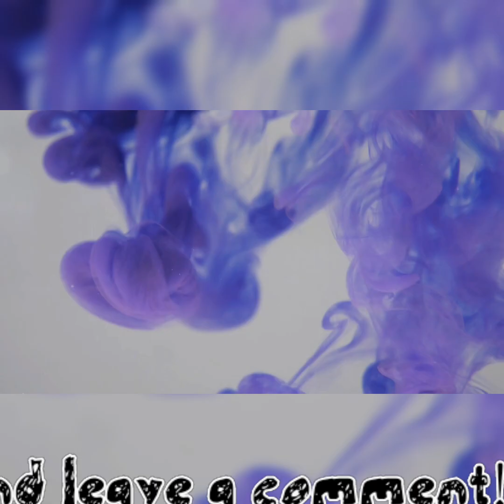A BAND OF BROTHERS LIVE PRACTICE SESSION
Please sing along!!! Ladies and gentlemen...
"THE BREEZE" !